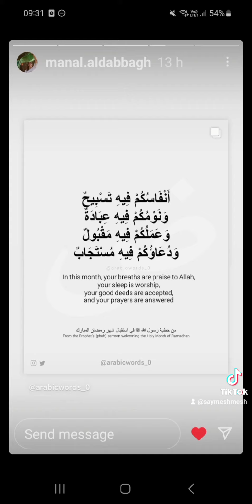reenactment video collage visual storytelling artjournal endangered animal arabian peninsula